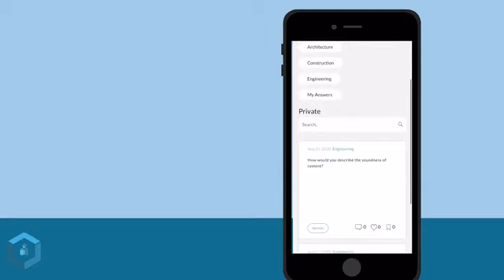The REINS App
REINS: Breaking Down Silos for Better Infrastructure Globally

 Thanks.